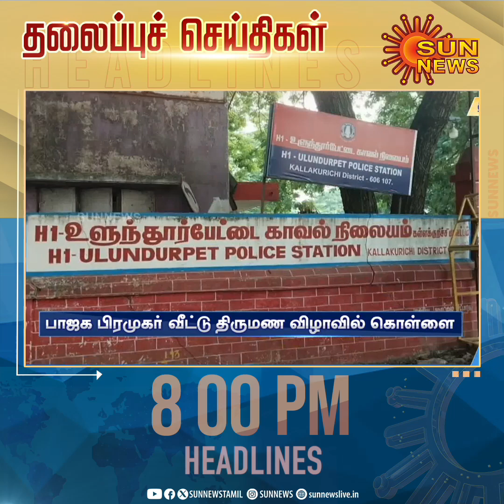Headlines Now | Night 8 PM | 10-12-2023 | Sun News | Tamil News Today | Latest News